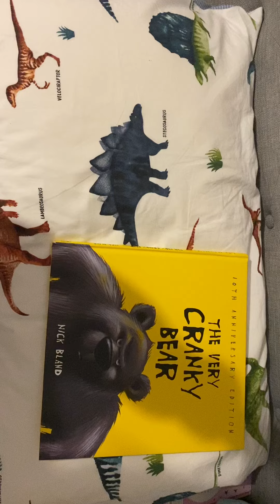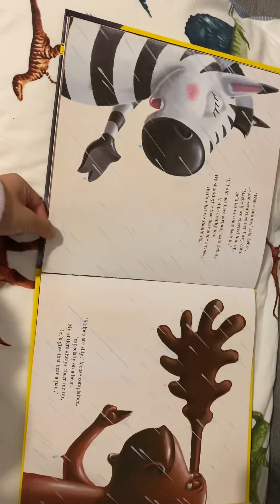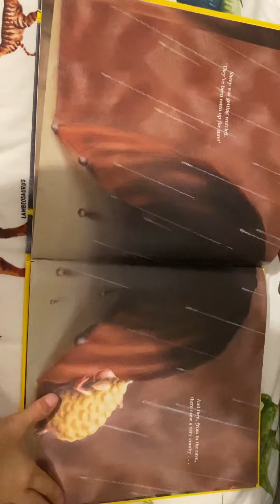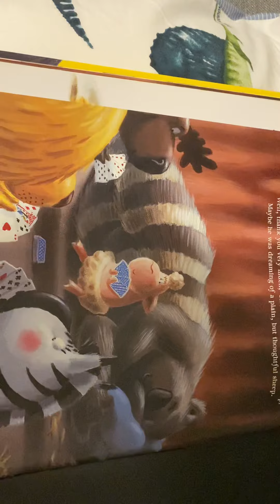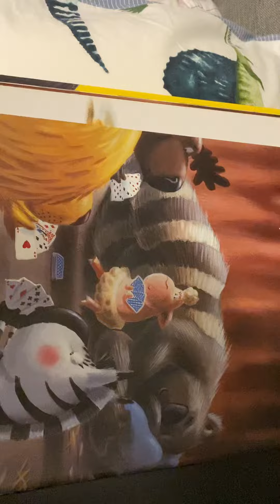The very￼ cranky bear/ A story about friendship￼￼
ThisIs a story about a very cranky bear he was very cranky but something changed when he got something on sheep was very kind hopefully your watch to the end and subscribe￼